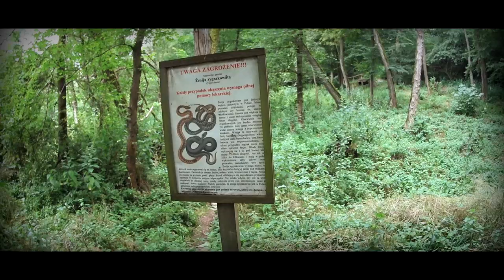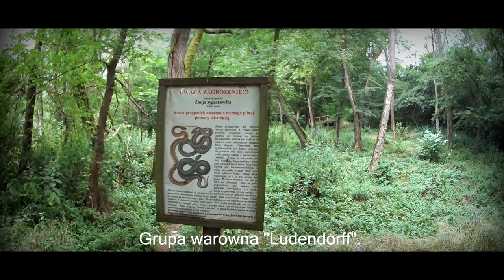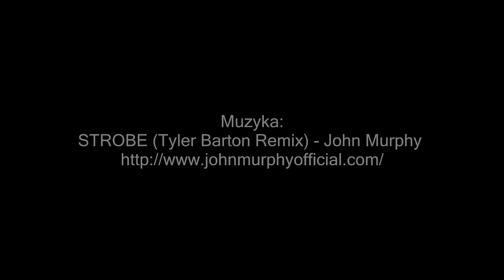MRU - Międzyrzecki Rejon Umocniony - Kompilacja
MRU - Międzyrzecki Rejon Umocniony (Urbex).